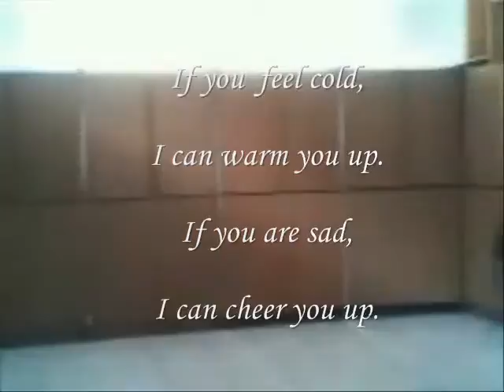Miftachul Wachyudi (Yudee) - If you are sad,-Miftachul Wachyudi (Yudee)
do.
do so
Money is an excellent servant, but the host
very bad.